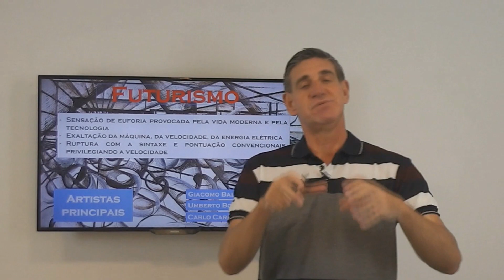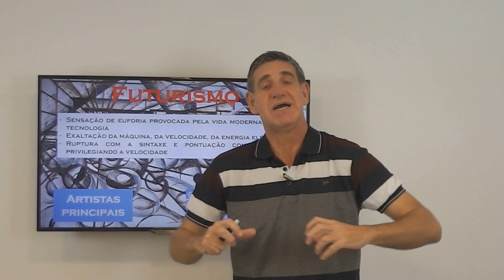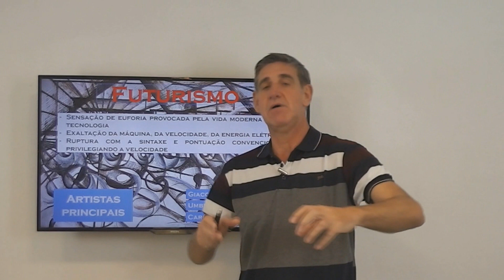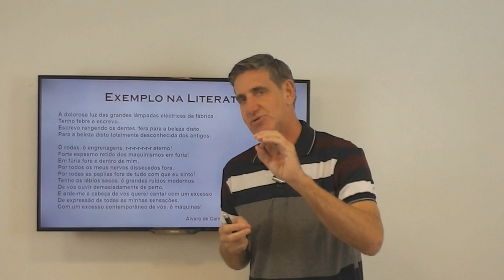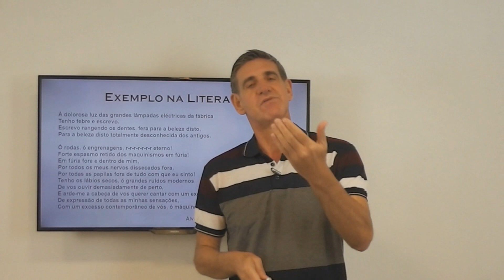Vanguardas Europeias #3 - Futurismo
Conheça o movimento cubista, seus principais artistas e a influência em textos literários.